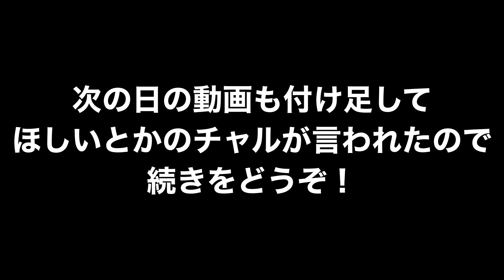【サッカーvlog】FC ZEADの練習＆ザスパクサツ群馬の練習公開＆関ジャニ∞のコンサート！#210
かのチャルTV By球蹴人の情報は

かのチャルとぱぱチャルはキーパーグローブのメーカー
【marz】のアンバサダーとして活動しています！

marzさんのオンラインストアはこちら

キャラクター作成、デザインはイラストレーターのhiRomiさんにお願いしました。

曲名
love u